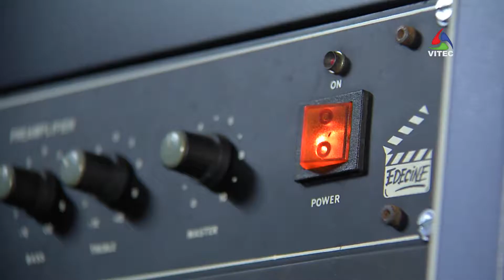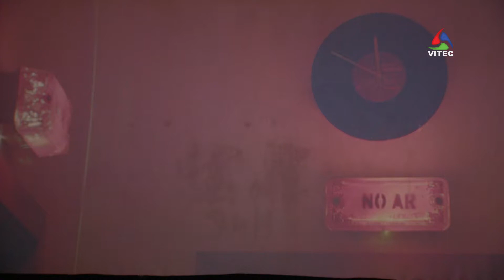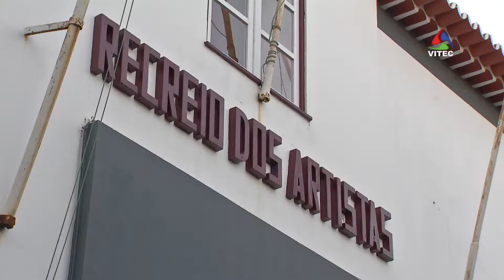Cinema Português de volta à Recreio - InFoco 116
O Cine-Clube da Ilha Terceira já arrancou com a segunda temporada para 2018. É um novo ciclo de cinema, que conta com a sétima arte do realizador português Miguel Gonçalves Mendes até 14 de Setembro, este é o tema em destaque na edição nº 116 do InFoco.